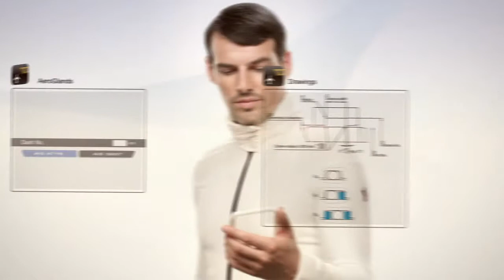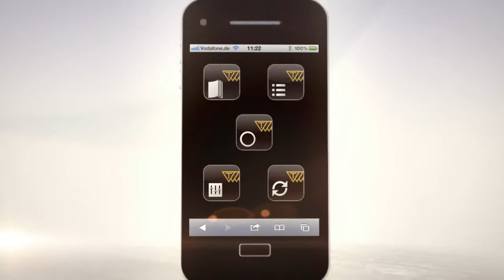Mobile Tools & Apps von Trelleborg Sealing Solutions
Trelleborg Sealing Solutions bietet eine Reihe von innovativen Tools und Services für mobile Anwendungen. Das sind unter anderem die Apps 'Unit and Hardness Converter' (Konverter für Einheiten und Härte) und 'ISO Fits & Tolerances' (ISO Passungen & Toleranzen).